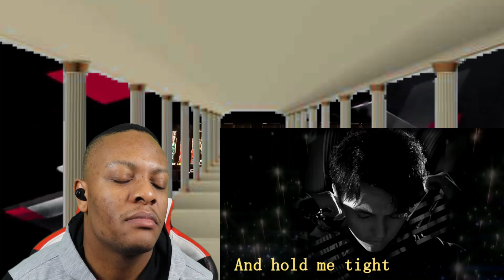Dimash Kudaibergen - Across Endless Dimensions (Reaction)Alien in disguised! Dimash is Unbelievable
Dimash Kudaibergen - Across Endless Dimensions